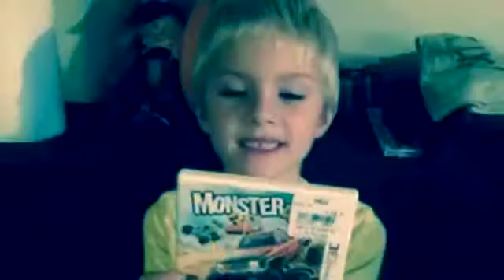All Braidyns Birthdays in One Video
Happy Birthday Braidyn !!